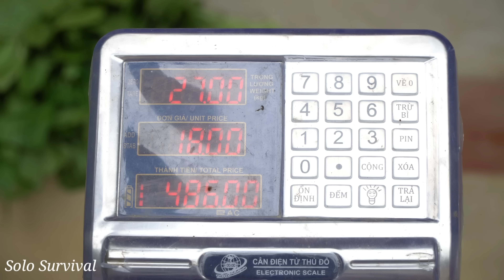Process Making Roasted Duck Meat To Bring to the market | Gardening, Farm Life | Solo Survival